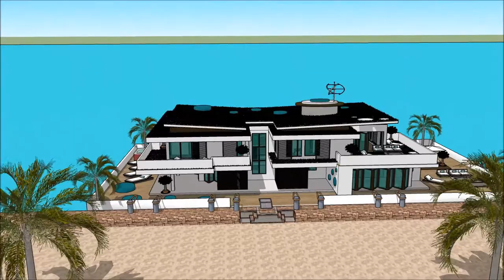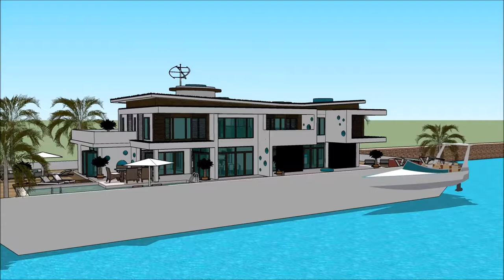Whare house wai Maori whare aroha fare sketchup whare Boat kaipuke te mahere whare hanga Tuhinga o m